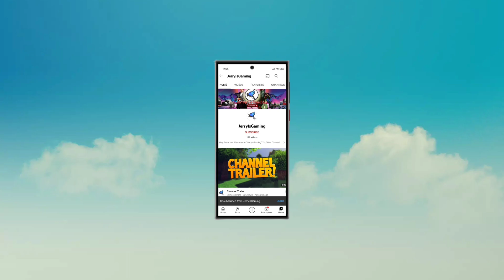FIFA World Cup 2022 - Gameplay Walkthrough (Android, iOS)| jerryisgaming #1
Welcome to jerryisgaming (JIG) channel. This channel is all about gaming and review related to games. We are going to look at Details in  FIFA World Cup 2022  by ELECTRONIC ARTS.

FIFA Mobile. Build your Ultimate Team™ and kick off your soccer journey in FIFA World Cup 2022™ today.

Immerse yourself in the world‘s greatest soccer tournament. FIFA Mobile is the only officially licensed FIFA World Cup 2022™ mobile game where you can play through the official tournament brackets with any of the 32 qualified nations.

The new ‘23 season is here! The new season includes updated players, kits, clubs, leagues and national teams to reflect the real world 22/23 soccer season! Build your dream team in FIFA Mobile - collect players and put your favorite soccer stars to the test. With over 15,000 authentic soccer stars to choose from including world-class talent like Kylian Mbappé, Vini Jr, and Christian Pulisic, plus 600+ teams including Real Madrid and Manchester City.

💠BUILD YOUR ULTIMATE TEAM WITH STAR PLAYERS FROM THE BIGGEST LEAGUES & BEST TEAMS, INCLUDING
💠MANAGER MODE.

⬇⬇ Download FIFA World Cup 2022

Tags📜🧾

THANK YOU GUSY FOR WATCHING - JerryIsGaming 🙏 TAKE CARE 😊😊 😊😊😊😊